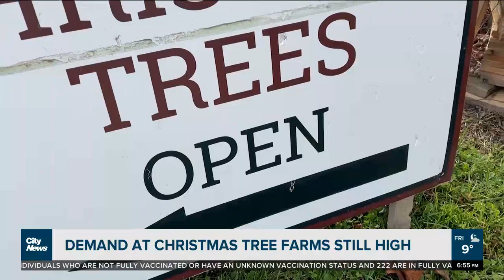Christmas tree farmers seeing high demand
Last year was a landmark year for Christmas tree farmers near the GTA and this year may be shaping up to be similar. David Zura explains why and what other trend may be on the horizon.